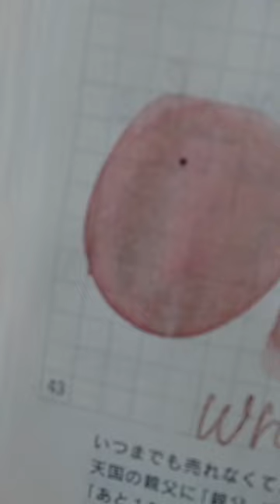Wearingeul Ink - White Rabbit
Swatching Wearingeul's fountain pen ink, White Rabbit.

This one is a pink as a white rabbit's eye, or in the case of Alice in Wonderland's White Rabbit, as pink as his waistcoat in which he keeps his watch. Wearingeul bases all its inks on literature. The White Rabbit is from Lewis Carroll's classic, Alice in Wonderland.